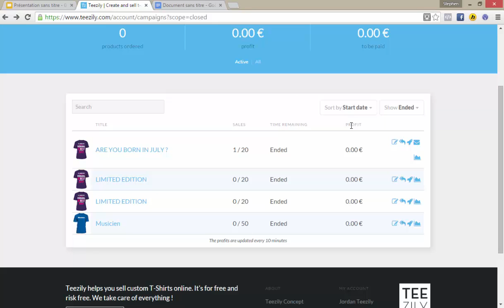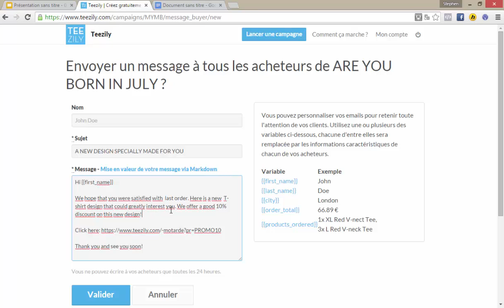HOW TO SEND EMAILS TO YOUR BUYERS